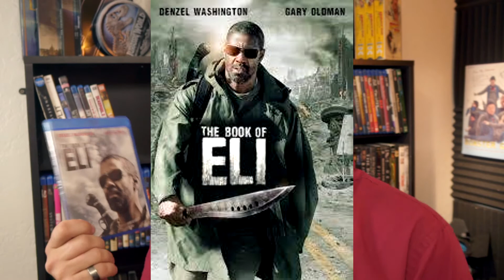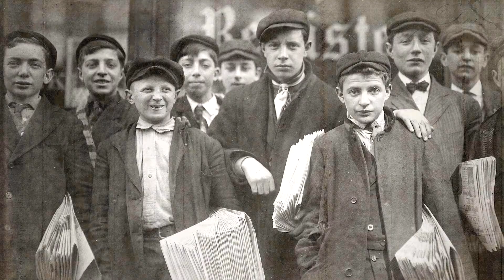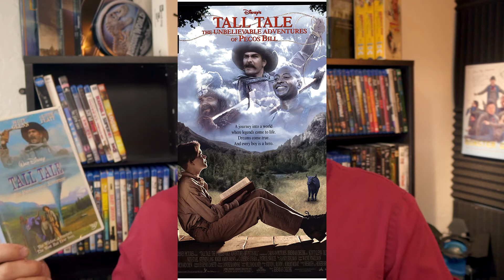My 5 Favorite Films and why you need a top 5 to be a better filmmaker.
My Feature Films:
The BEAST